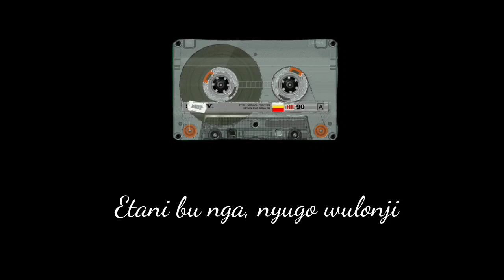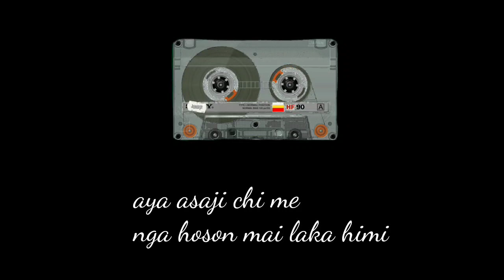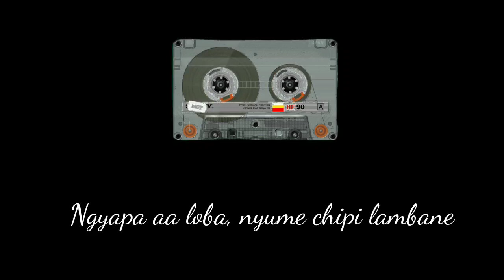Idu Mishmi song, Etani bu nga by Eni Menjo, Music composed by Lapo Mikhu.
Title: Etani by nga

singer : Eni Menjo

Music composer: Lapo Mikhu
Recorded@LapomikhustudioRoing.